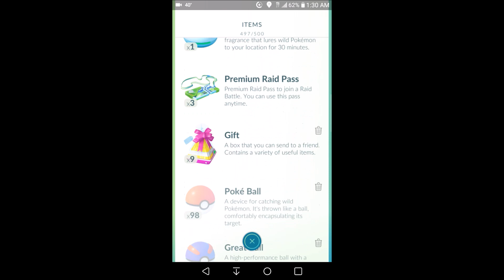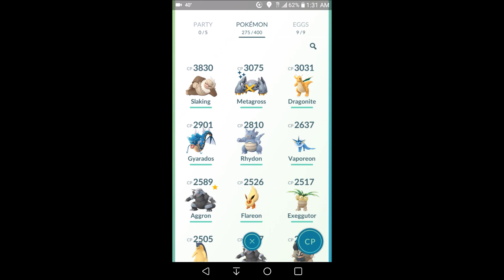New item on Pokemon go at 11 17 18